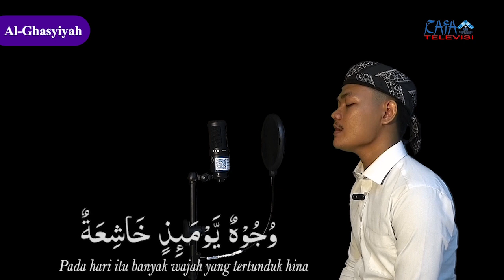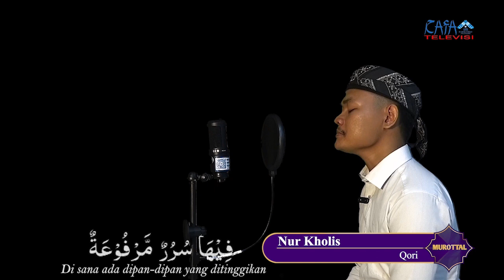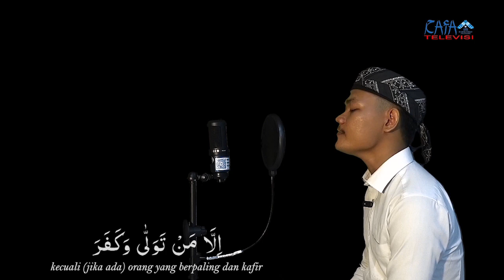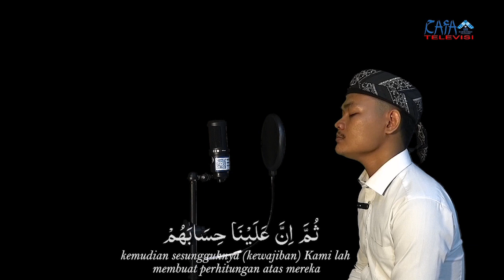Murottal Al-Qur'an surat Al- Ghasyiyah || Nur Kholis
Kegiatan : Murottal Al-Qur'an surah Al- Ghasyiyah
Narasumber : Nur Kholis
Tempat: Studio Mini Rafa Televisi Lantai 4 Fakultas Dakwah dan Komunikasi

Pengawas : Muhammad Randicha Hamandia, M.Sos
Produser : Ahmad Agung Hadly
Adpro : 1.Annisa Adelia
              2.Agil Salsabila
              3.Salsabila Jandisha

[CREW YANG BERTUGAS]:
1. Floor director: Dessy Ratnasari
2. Operator: Rima Medista Elmi
3. Cameraman: Abdul Rozak
4. Audioman: Mashito
5. Editor : M.Ikram Abib